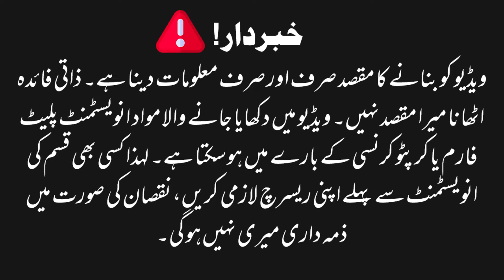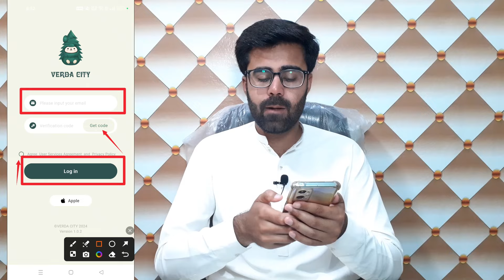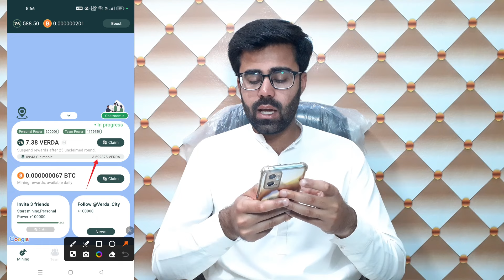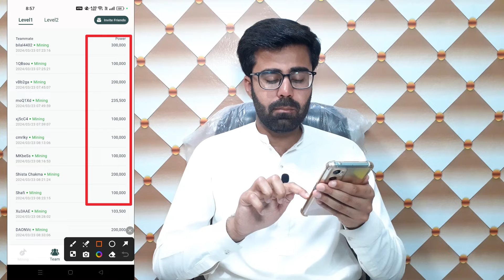Verda City Network New Mining App Full Guide || Verda City Mining Earn Daily Verda Coin & BTC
Assalam o Alaikum! This video will teach you about "Verda City Network New Mining App Full Guide || Verda City Mining Earn Daily Verda Coin & BTC" Watch this video completely, like, comment, share, and subscribe to our channel.